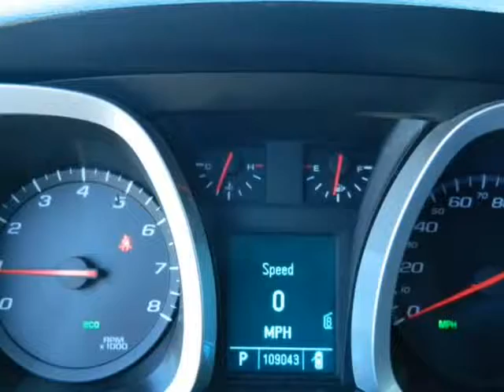2011 Chevrolet Equinox backup camera Clean carfax Remote start 109k Miles (MARIETTA , Georgia)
472 Cobb pkwy N
MARIETTA